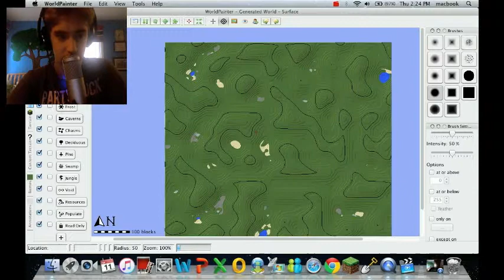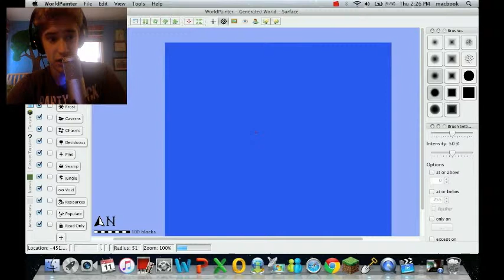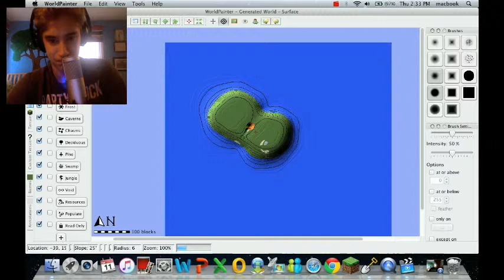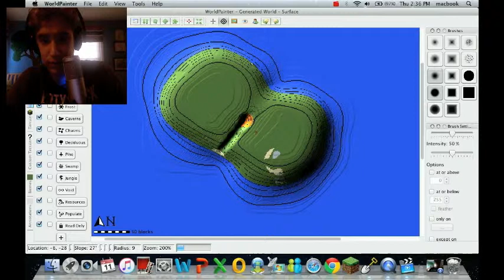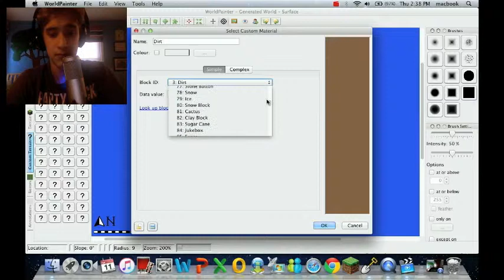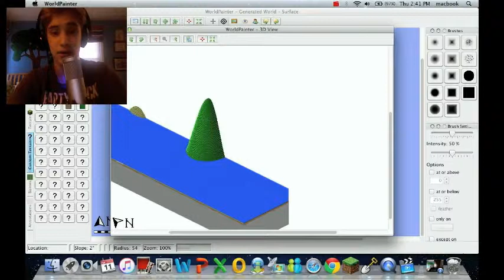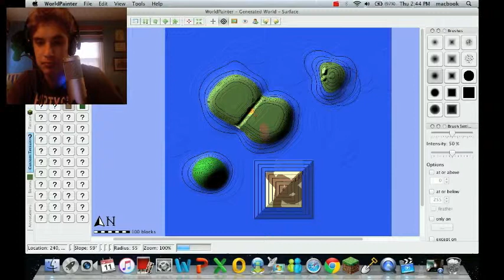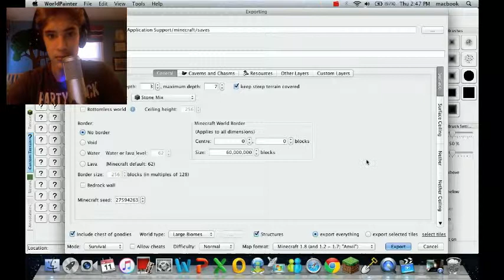Minecarft custom map:BUTT ATLANTIS playning on world paniter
download butt atlantis tip in butt isnl on meiafire.com